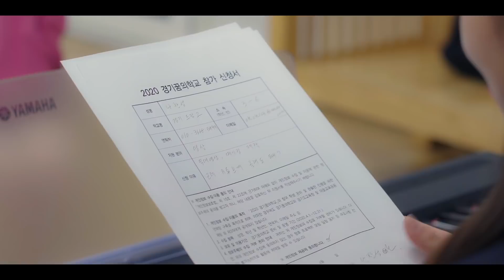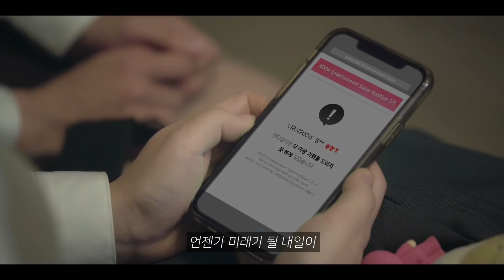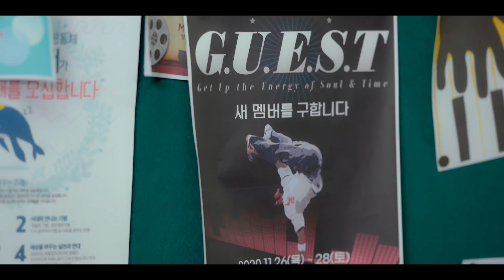🎶 너는 아이돌(뮤지컬 웹드라마) - (EP2)너, 에게 아직 벗어나지 못한 나ㅣ 경기도교육청TV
함께 공연을 준비할 팀원들, 그런데 영 못미덥다ㅋ🤔...?
열심히 하려해도 돌아오는건 잔소리 뿐...👏 나 어떻게 해야해?

We intended to show you how the students make their dreams come true through the musical style video. Hope u guys enjoy this video and spread good words about it. Thank you.